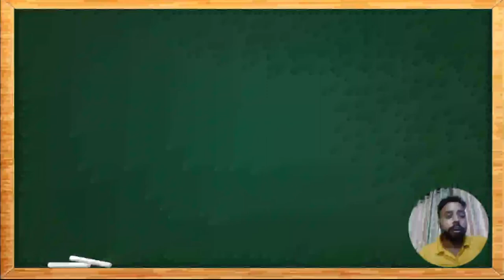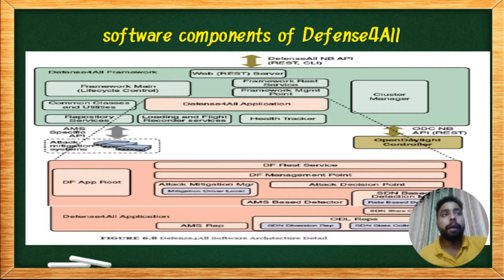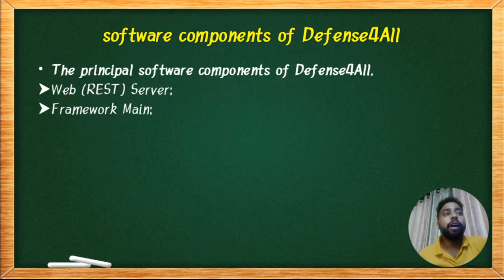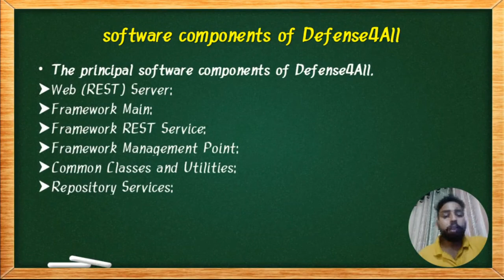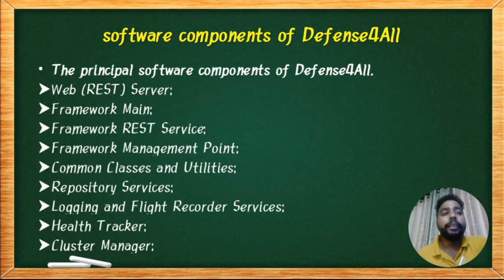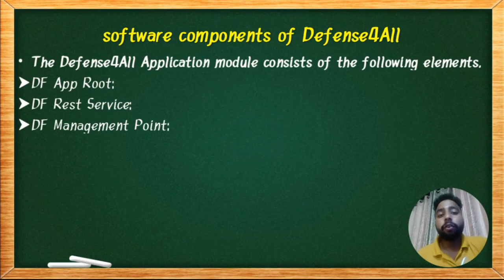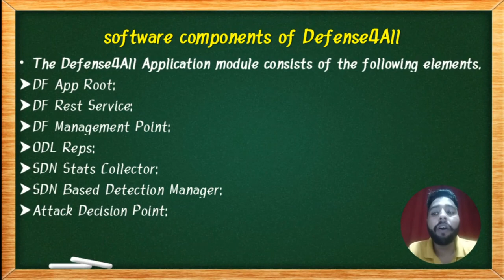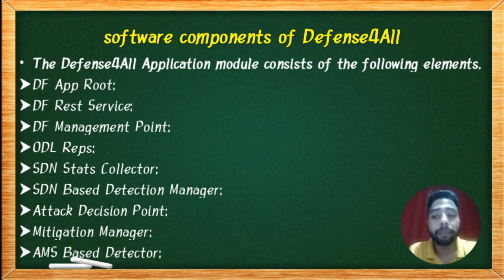6.5.2 software components of Defense4All | MCN | Mumbai University | MSc IT | Sem 2 unit 2 lect 18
6.5.2 software components of Defense4All | MCN | Mumbai University | MSc IT | Sem 2 unit 2 lect 18

The principal software components of Defense4All.
Framework Main
Framework REST Service
Repository Services
Logging and Flight Recorder Services

The Defense4All Application module consists of the following elements.
DF App Root
DF Rest Service: